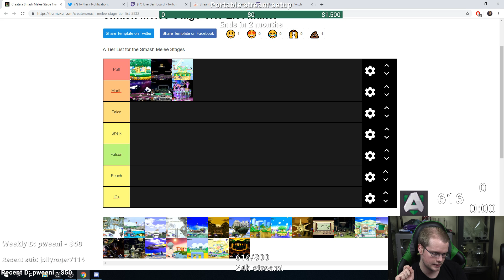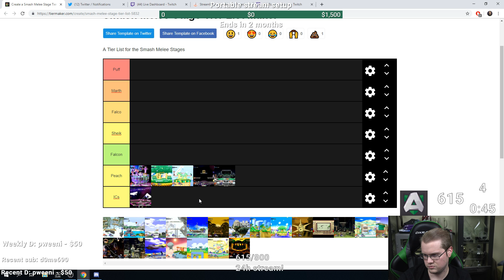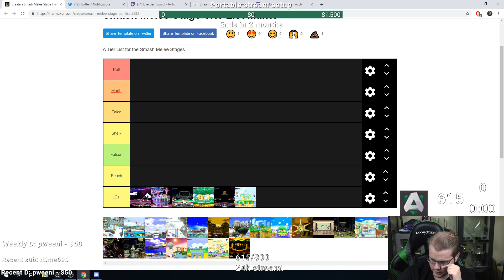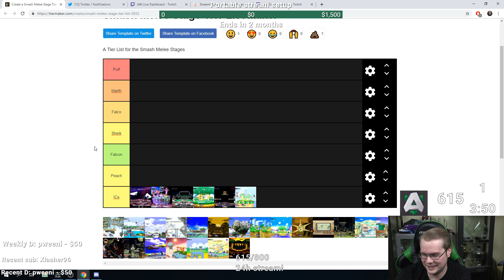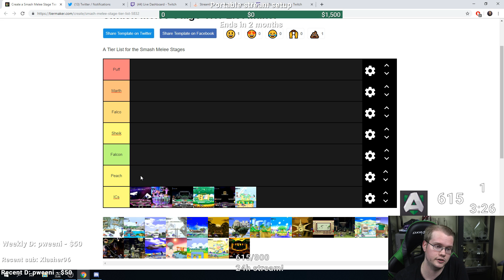What stages to counterpick as Fox | Super Smash Bros Melee